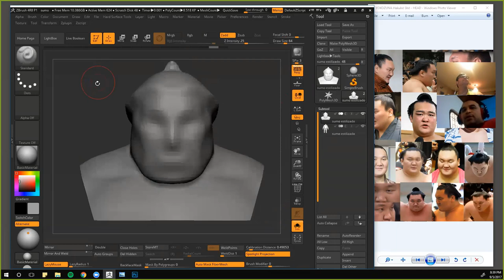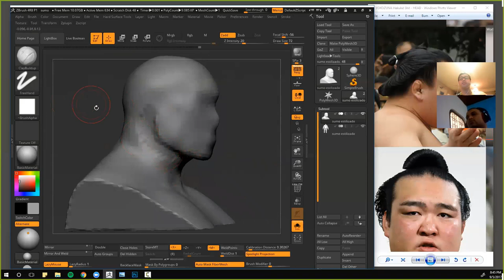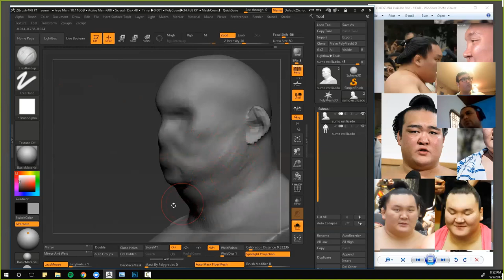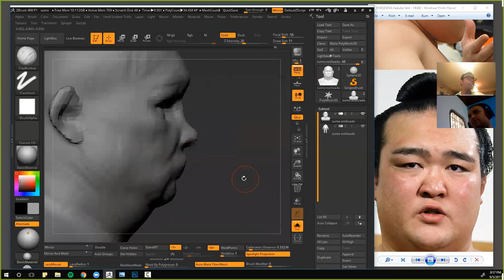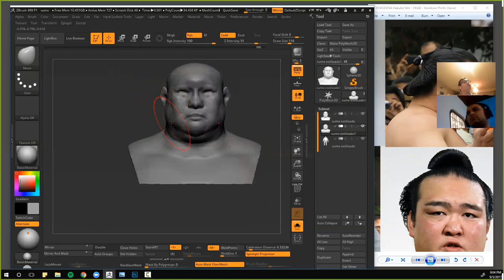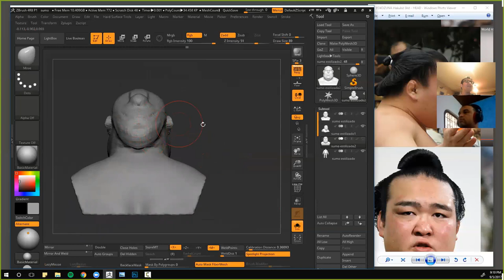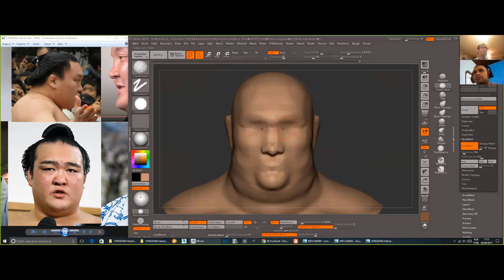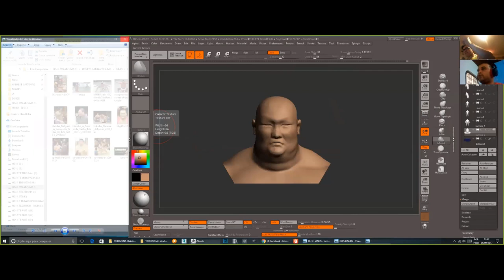05 - Acompanhando Douglas Soares , rosto